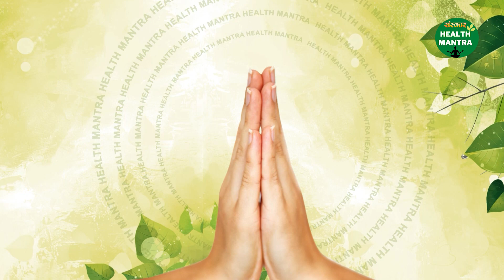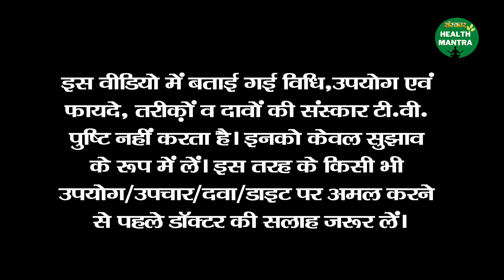सौंफ है शरीर के लिए वरदान | Fennel Seeds Benefits | Fennel Seeds for Skin Whitening | Health Mantra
सौंफ है शरीर के लिए वरदान | Fennel Seeds Benefits | Fennel Seeds for Skin Whitening | Sanskar Health Mantra